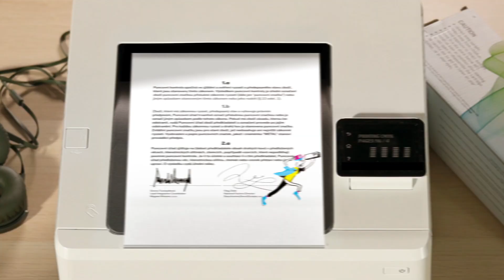TonerPartner.cz - Toner do každé tiskárny, reklama 2020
Reklamná kampaň z dielne agentúry Somebody&Somebody